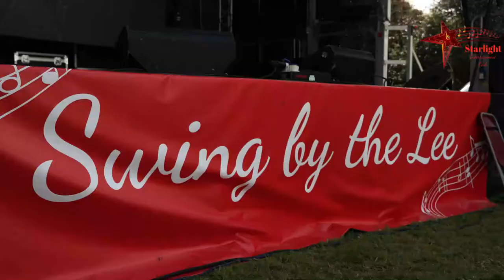Swing 2021 Fota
Swing by the Lee is an annual concert series, produced by Starlight Entertainment,  that takes place across multiple locations in Cork, Ireland. A huge list of top performers and musicians take to the stage to perform class hits, and 2021, amidst Covid restrictions saw Swing by the Lee expand to include comedy, original music, dance fitness, and brought headliners Rebeccas Storm, Jack O Rourke and comedian Ross Browne to the stage amongst The Songstress, The Loungeman, Fiona Kennedy, Lorna Moore and many more super talented performers at Fota House and Gardens.
and Facebook.com/swingbythelee